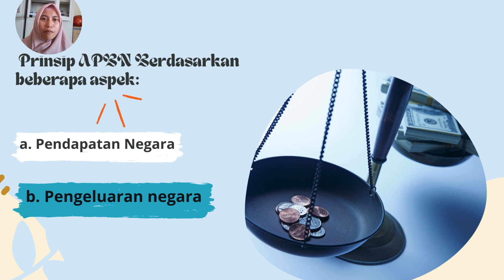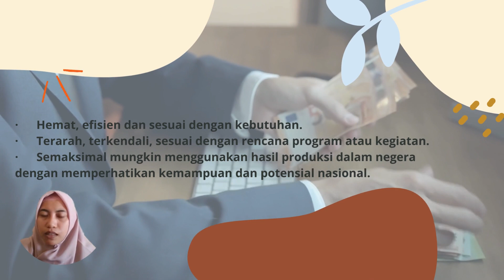Prinsip APBN : Ekonomi 3 kls 11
segala tentang pendidikan kesetaraan dan keaksaraan